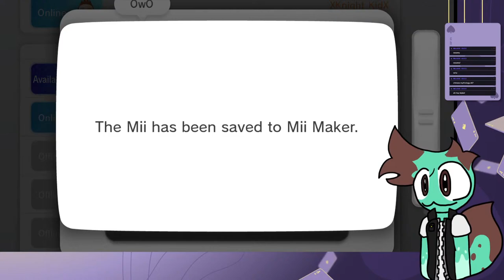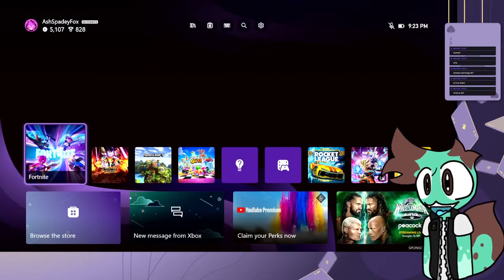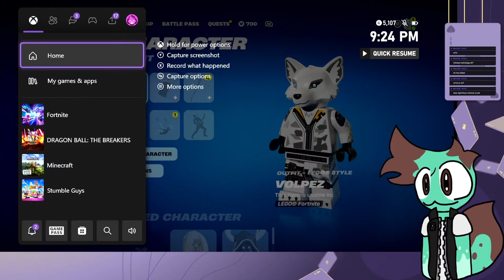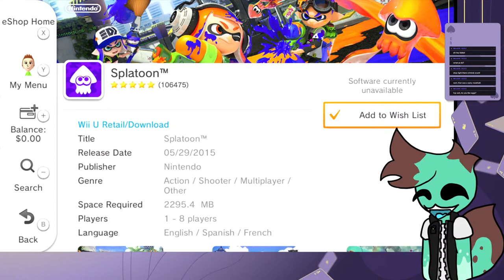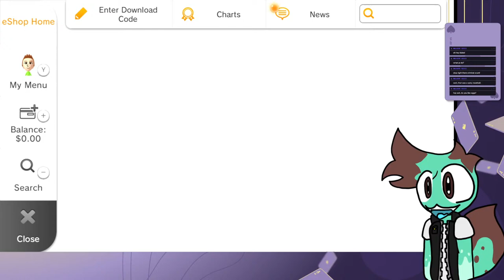Nostalgia wave... (Wii u online over party)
Tonight we will be spending some of the final hours of the wii u online service playing Splatoon 1